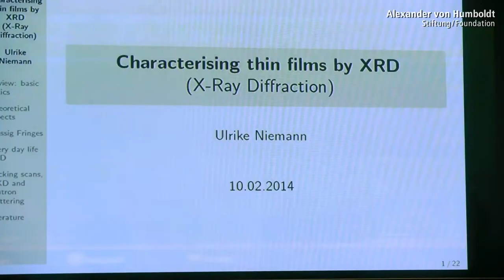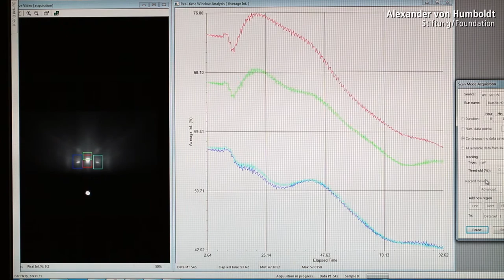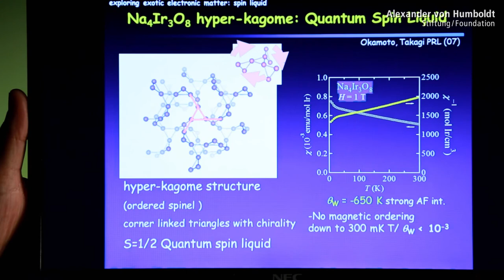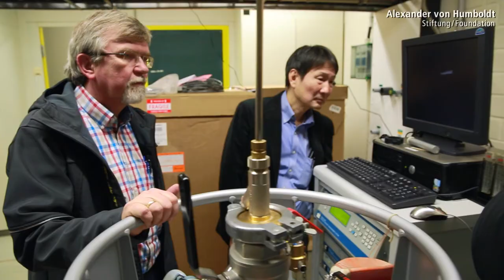Hidenori Takagi - Alexander von Humboldt-Professur 2014 (DE)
Hidenori Takagi ist einer der weltweit herausragenden und international bestens vernetzten Forscher für die moderne Festkörperforschung und Materialwissenschaft. Seine Beiträge auf dem Gebiet der Hochtemperatursupraleitung, der korrelierten Materialien und der magnetischen oxidischen Verbindungen gelten als ebenso innovativ und hervorragend wie seine Fähigkeiten bei der Synthese von neuartigen Verbindungen. An der Universität Stuttgart sowie am dortigen Max-Planck-Institut für Festkörperforschung soll er den strategischen Schwerpunkt der Festkörperforschung verstärken und eine Neuausrichtung von der "klassischen" Halbleiter- und Metallforschung hin zu "Advanced Materials" vorantreiben und die interdisziplinäre Forschung ausbauen helfen.

Nominierende Universität: Universität Stuttgart gemeinsam mit dem Max-Planck-Institut für Festkörperforschung, Stuttgart

Prof. Dr. Hidenori Takagi, geboren 1961, ist derzeit Professor an der University of Tokyo sowie seit 2002 Direktor des Magnetic Materials Laboratory am RIKEN Advanced Science Institute in Wako, Saitama, Japan. Während und nach der Promotion (1989) war er an der University of Tokyo nach der Promotion war er als wissenschaftlicher Mitarbeiter bei AT&T Bell Laboratories in den USA tätig. 1994 kehrte er als Associate Professor nach Tokio zurück, seit 1999 ist er ebendort Professor. Unter den wichtigsten Auszeichnungen sind der IBM Science Prize (1988) und der Prize for Science and Technology des japanischen Bildungsministeriums (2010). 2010 war er zudem Fellow der American Physical Society.

Hidenori Takagi hat mehrere Zeitschriften wie das Journal of the Physical Society of Japan herausgegeben. Er ist Mitherausgeber mehrerer internationaler Fachzeitschriften sowie Mitglied mehrerer internationaler Gremien, u.a. dem International Advisory Committee am Canadian Institute for Advanced Research (seit 2008).